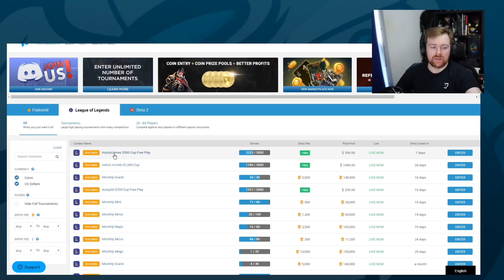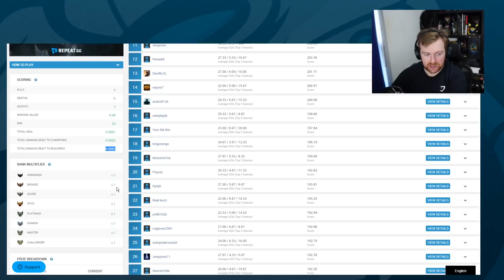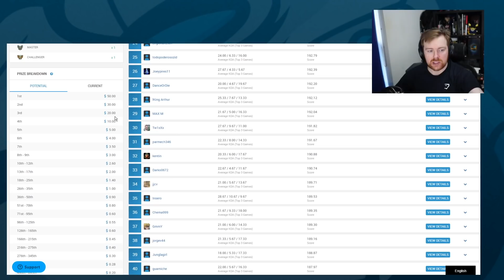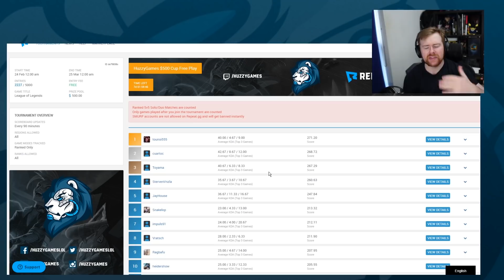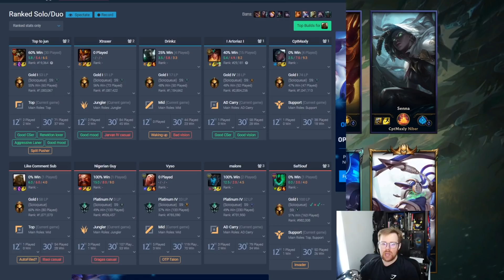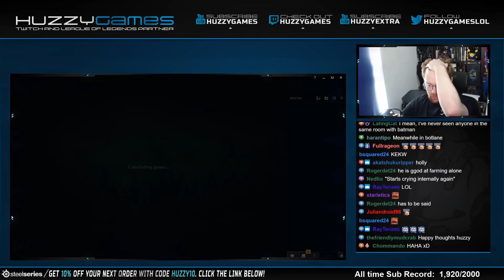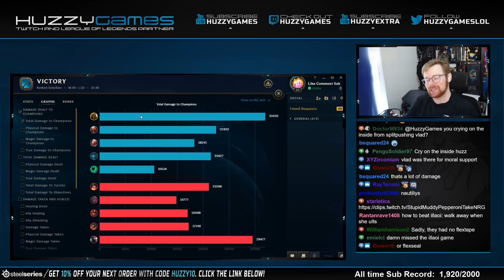ILLAOI THE TEAMFIGHT MONSTER! - Iron to Master S10 | League of Legends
Today we're playing Illaoi, we're against a Renekton that gives us a little bit of a fight but when teamfight stage happens, move out the way, illoai is coming through! League of Legends Illaoi Top Gameplay.